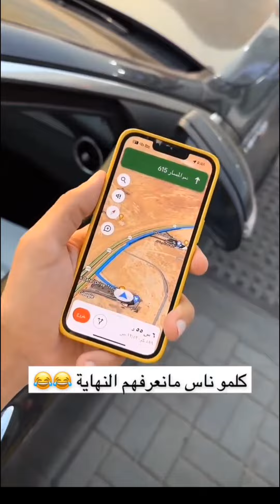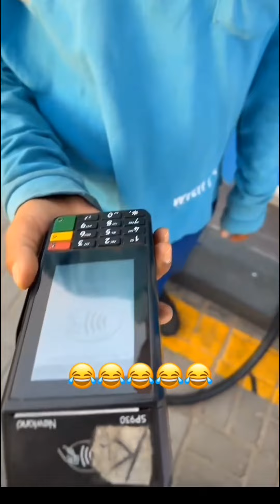اقوي رحلة مرت علينا